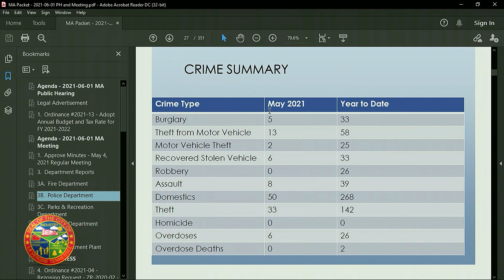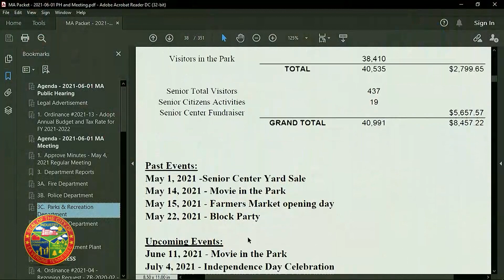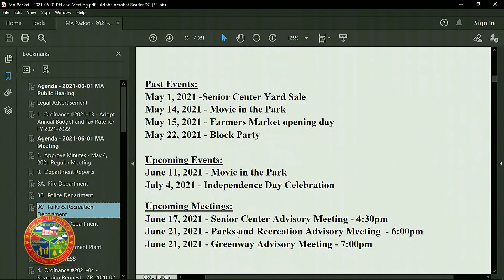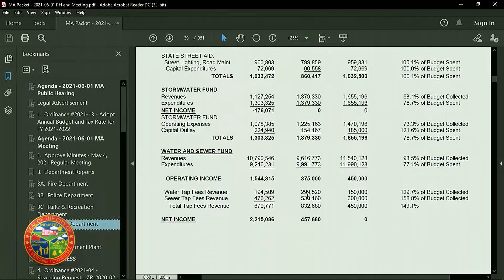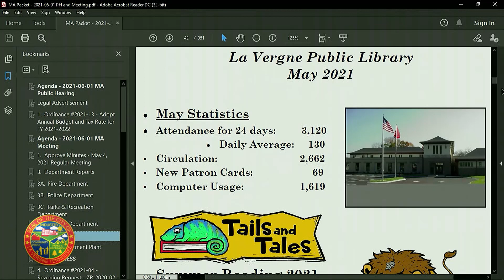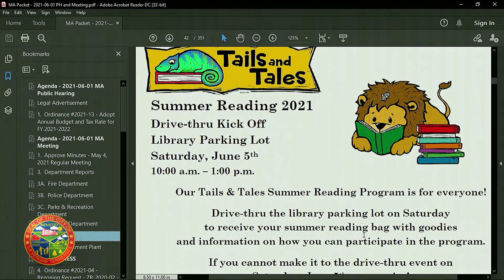La Vergne Mayor & Aldermen Meetings - 6/1/2021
La Vergne Mayor & Aldermen Meeting occurred in the City Hall Boardroom on June 1, 2021.  Meeting opens with a Public Hearing followed by a Citizens Forum and Mayor & Aldermen Meeting.